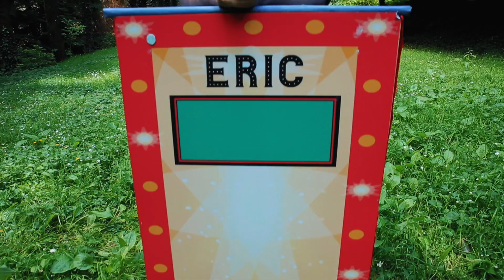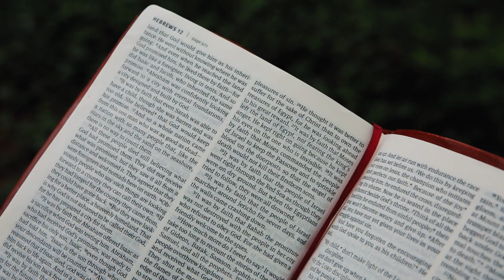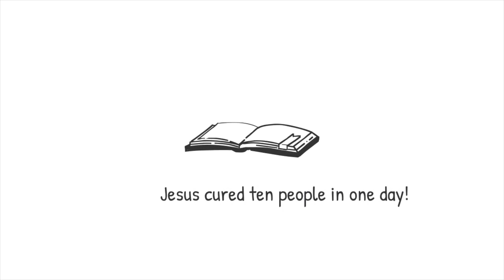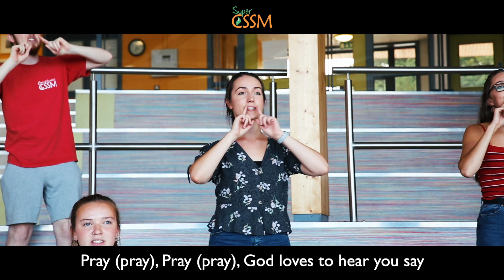Super CSSM's Family Service - Moses